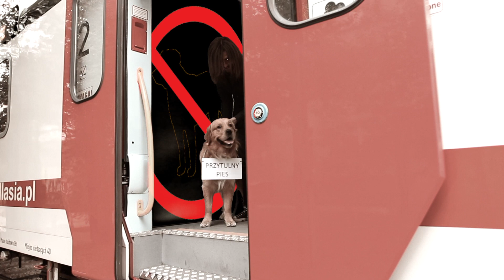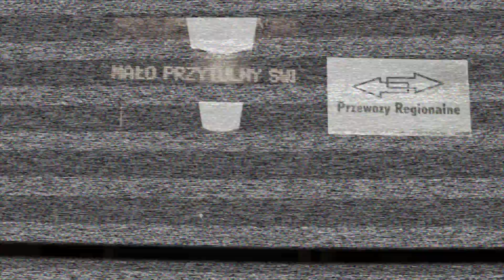Alu Bambu Pikczu- ZAPOWIEDZ KLIPU_MAŁO PRZYTULNY ŚWIAT